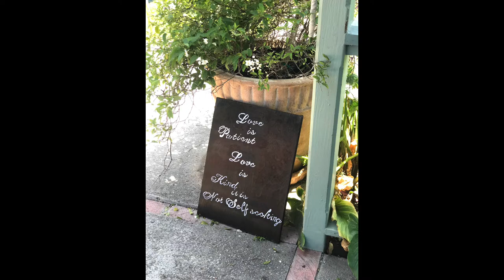Amanda & Aaron Wedding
iPhone photo slideshow of wedding for Amanda and Aaron on Saturday, July 28, 2018. I was not the photographer at this wedding. My wife and I were overseeing the Pitking Conrow Victorian Venue for this event. As a photographer, I can't help but take photos of any event. I used my iPhone 7, and then created a quick slideshow for Amanda and Aaron.